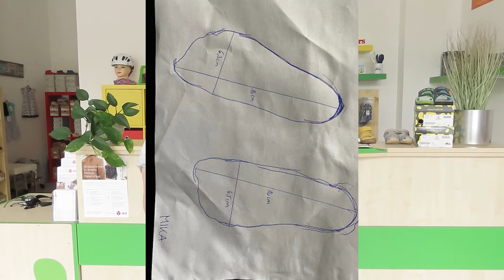Schuh ist nicht gleich Schuh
Wir versuchen die Frage die Frage zu beantworten: " Warum fallen Kinderschuhe von einigen Lieferanten doch so unterschiedlich aus?" Denn Schuh ist nicht gleich Schuh und Größe ist nicht gleich Größe.